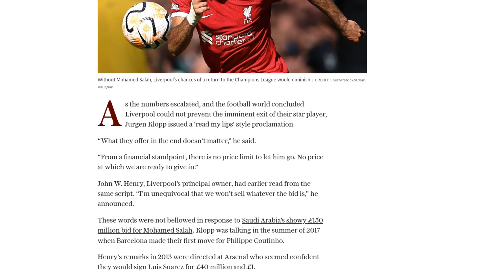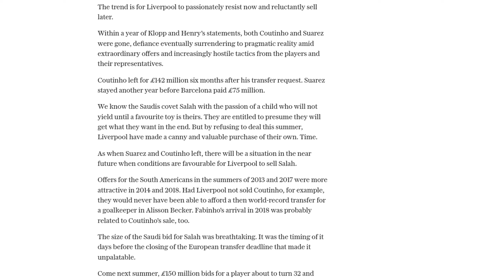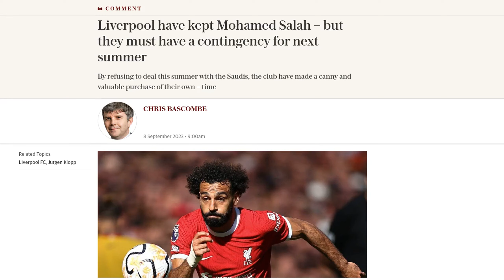Liverpool have kept Mohamed Salah – but they must have a contingency for next summer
Liverpool has successfully resisted the Saudi Arabian bid for Mohamed Salah, but they must have a contingency plan for his potential departure next summer. Historically, Liverpool has passionately resisted selling their star players, such as Philippe Coutinho and Luis Suarez, only to reluctantly sell them later due to extraordinary offers and pressure from the players and their representatives. Liverpool's decision to reject the £150 million bid for Salah was a smart move, as they have bought themselves time to assess the situation and wait for more favorable conditions to sell him. In the future, Liverpool will likely receive more attractive offers for Salah, especially as he gets older and closer to the end of his contract. However, without Salah, Liverpool's immediate chances of returning to the Champions League would diminish, and finding a suitable replacement for him would be challenging. The club must already be planning for Salah's eventual departure and have a polished contingency plan in place. Although Liverpool will hope to have Salah back in the Champions League by next summer, they should carefully consider any future offers for him and make a decision based on both financial and footballing considerations.